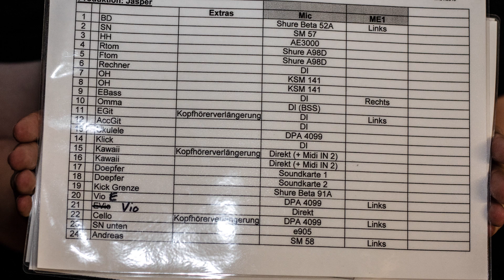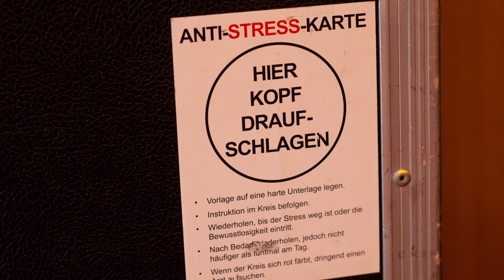Berichte aus der Medienwerkstatt Landesbühnentage: Jasper in Deadland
Auch Musicals gibt es während der Landesbühnentage zu sehen. Das Theater für Niedersachen Hildesheim brachte seine europäische Erstaufführung des Off-Broadway Stückes „Jasper in Deadland“ mit und machte dem Tübinger Publikum Lust auf mehr.
Eine Audioslideshow von Dennis Duddek und Alissa Kränke.